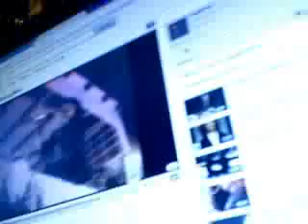mattposky's webcam video March 04, 2010, 11:47 AM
Happy Birthday, JL.